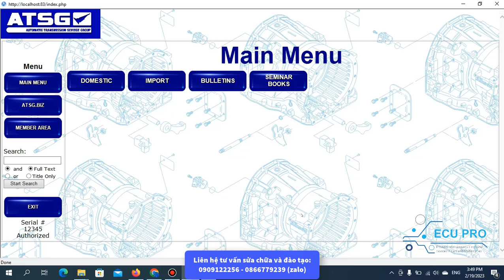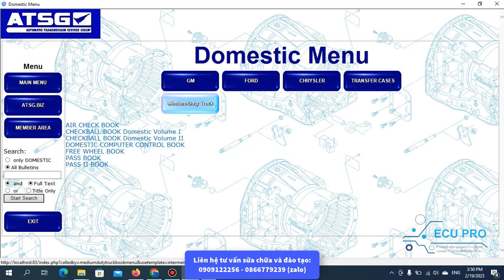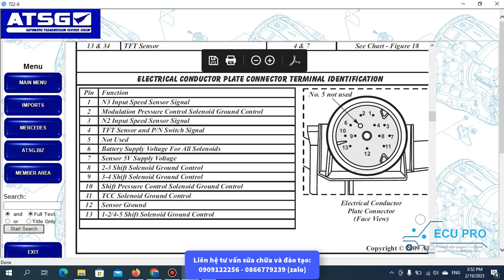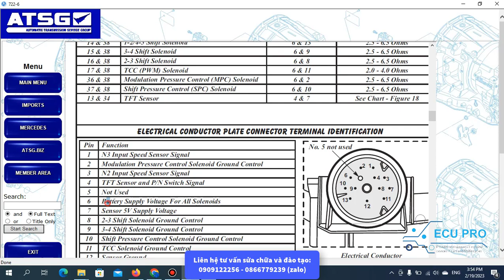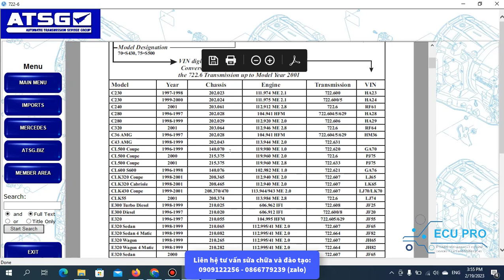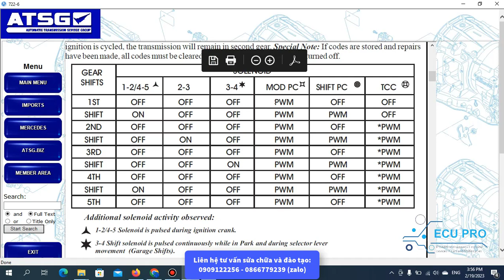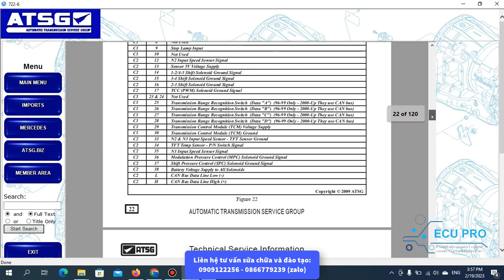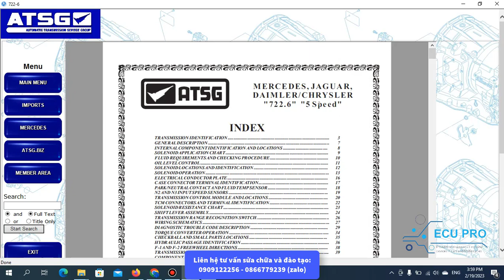Phần mềm ATSG trong tra cứu sửa chữa hộp số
Khóa Hộp số toàn diễn
✅ Kiến thức lý thuyết về các loại hộp số
🎯 Kiến thức về các loại hộp số
🎯 Phần cơ khí: tháo lắp kiểm tra hộp số
🎯 Phần thuỷ lực: kiểm tra và vệ sinh mạch
✅ Kiến thức lý thuyết về phần điển điều khiển điện tử trong hộp số
🎯 Các cảm biến, solenoid.
🎯 Phần điện: đọc mạch điện.
🎯 Phân tích Mã lỗi và giải pan các lỗi hệ thống điện của hộp số.
🎯 Sử dụng máy chẩn đoán trong việc xử lí lỗi hộp số.
✅ Nội dung về Hộp TCM điều khiển.
🎯 Điện tử và các linh kiện trong hộp
🎯 Bắt bệnh, giả lập, sửa chữa thay thế ECU điều khiển hộp số
🎯 Quy trình reset, learning, đồng_bộ, cài_đặt, coding hộp số

✅ Phần thực hành
✅ Phân tích mạch hệ thống điện của hộp số
✅ Chẩn đoán, xử lí pan bệnh của hộp số
✅ Thực hành tháo lắp hộp số
✅ Thực hành đo kiểm, giả lập, sửa chữa hộp TCM.
✅ Thực hành cài đặt, reset hộp số
✅ Thực hành nội dung hộp số trên xe
✅ Khóa buổi tối  thì học 2.5 tháng, tuần học 4 buổi tối từ 6h45-9h45.
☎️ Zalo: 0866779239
✅ Giờ làm việc: Thứ 2-CN (7h30-20h30)